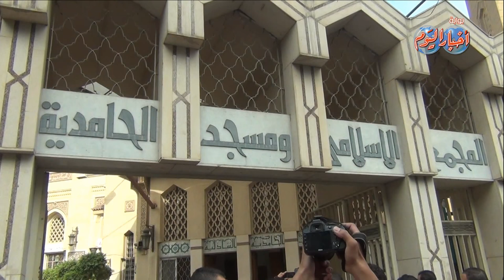جنازة الفنانة الراحلة "مديحة سالم" بمسجد الحامدية الشاذلية